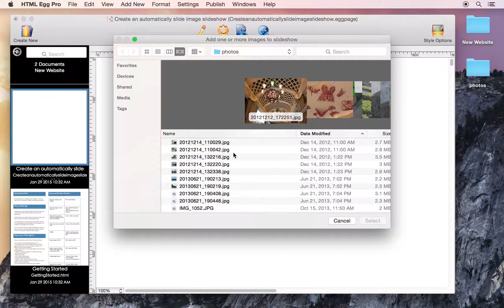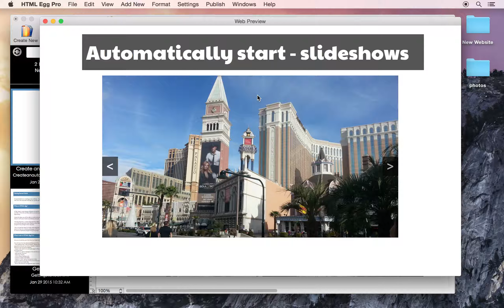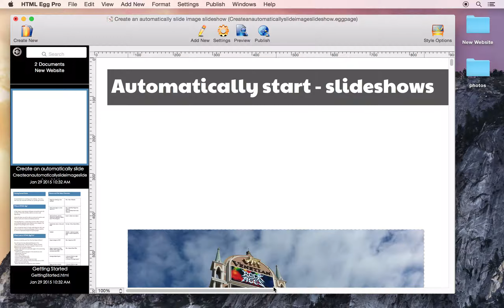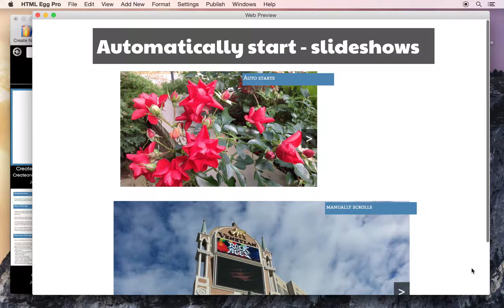Set an image slideshow to automatically start scrolling when the web page loads using HTML Egg Pro f